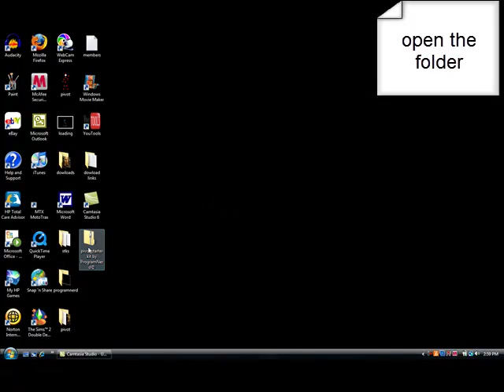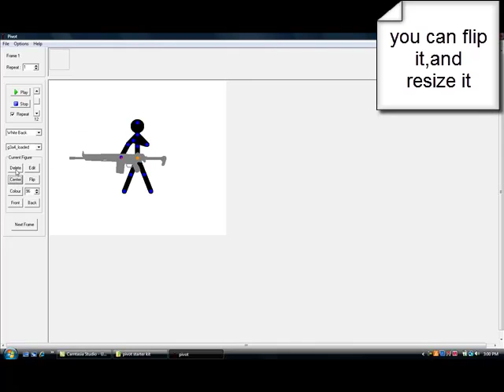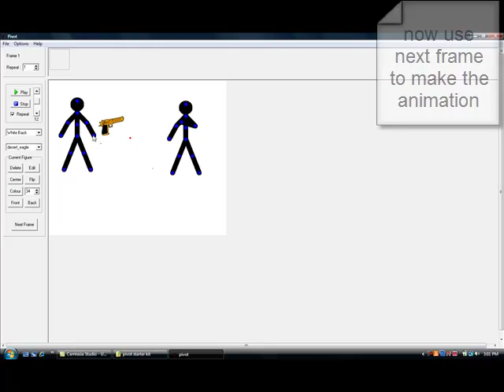Pivot 3.0 download and starter kit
How to download pivot 3.0 and starter kit